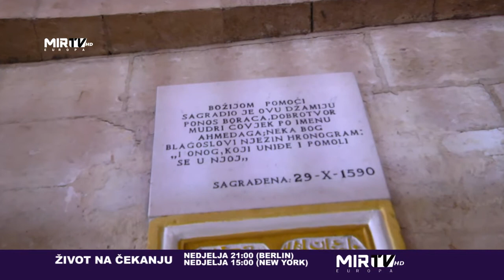Zivot na cekanju 118 Vitez MIRTV HD EUROPA